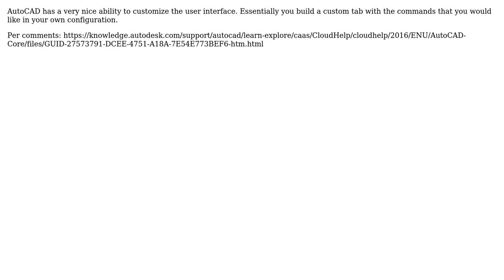How can I get the Zoom button to be visible while I'm on the Home tab?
With thanks & praise to God, and with thanks to the many people who have made this project possible! | Content (except music & images) licensed under CC BY-SA | Music | Images & others | With thanks to user Dopeybob435 user Ben Miller - Remember Monica and the Stack Exchange Network Trademarks are property of their respective owners. You are responsible for your own actions.